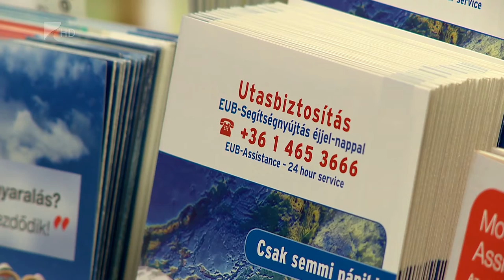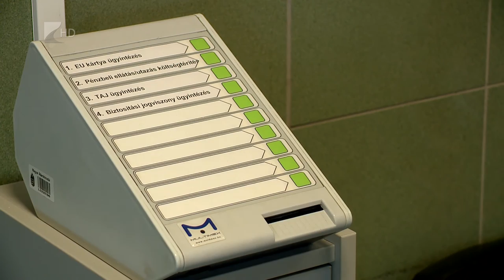Érdemes utasbiztosítást kötni - Kölcsey Tv